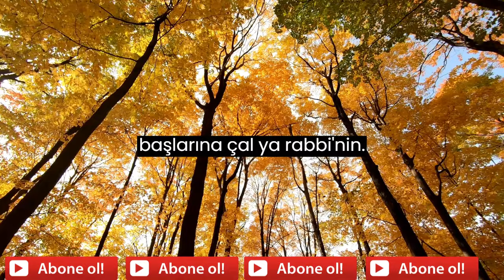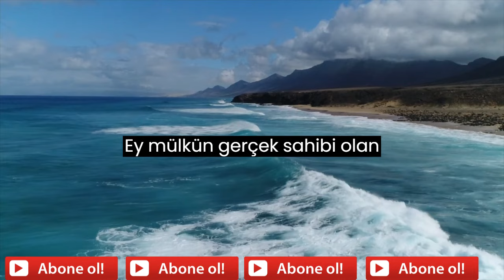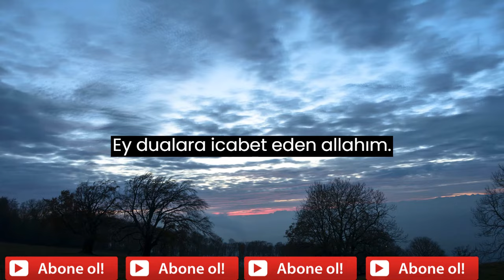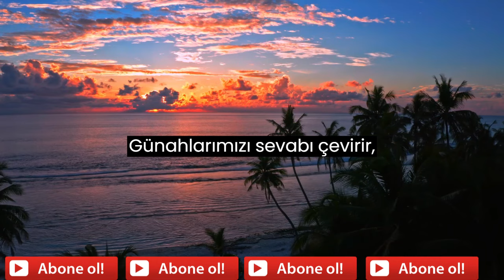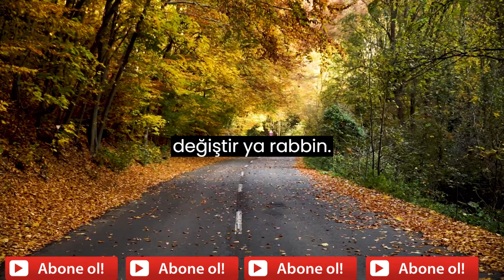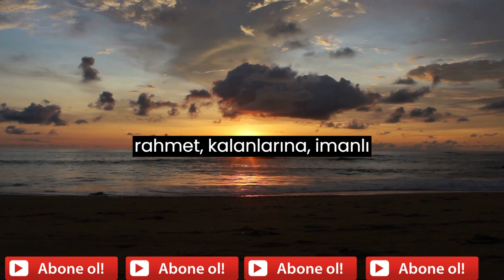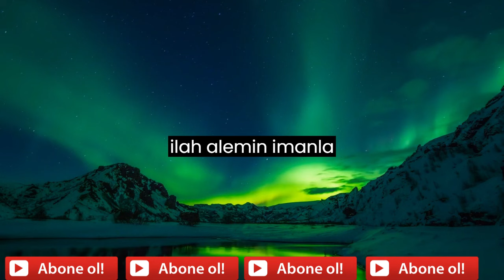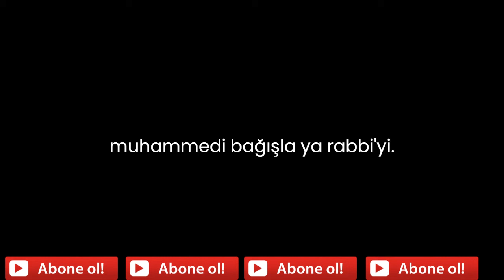Kurban Bayramı Duası 2024 Kurban bayramı mesajları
Kurban Bayramı Duası
hacet duası,dua dinle,faziletli dualar,sabah duası dinle,sabah duası türkçe,dilek